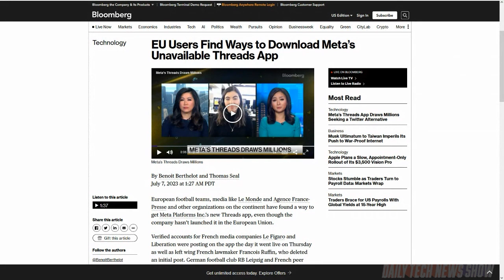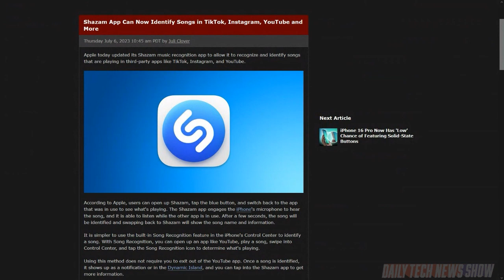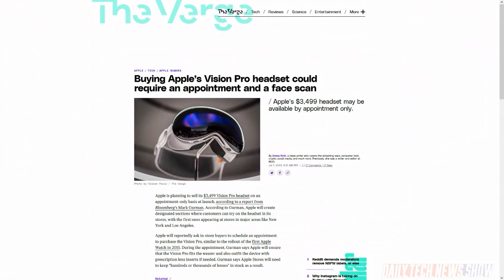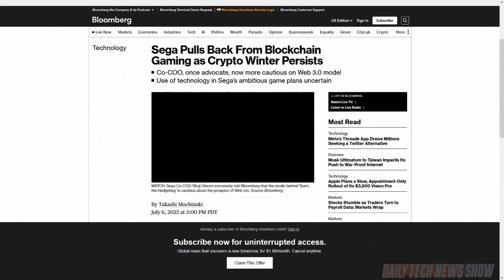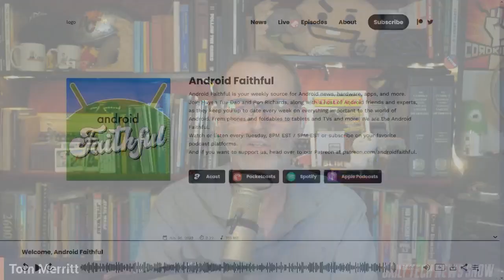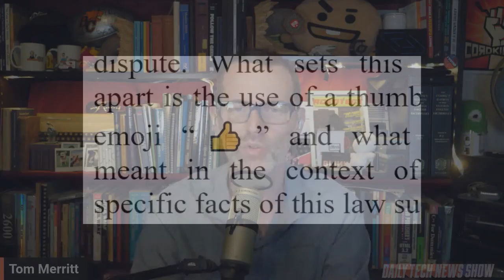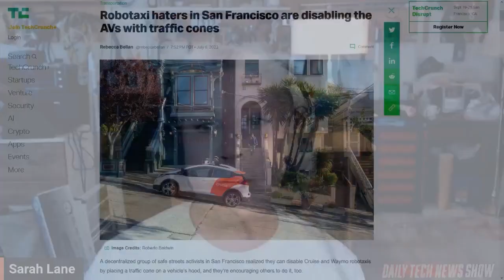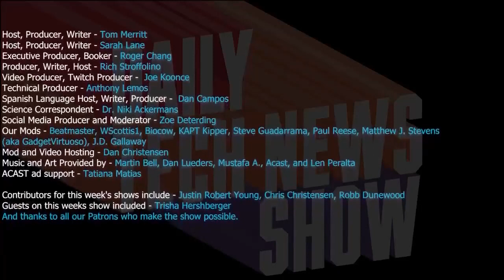Do Emojis Imply Intent? 👍️ or 👎️? - DTNS 4556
Can you use a thumbs-up emoji to sign a contract in Canada? Maybe? We explain what went on and what is and isn’t affected. Plus Sega is withholding its big franchise IP from third-party blockchain gaming initiatives. And Bloomberg’s Mark Gurman’s sources say the retail launch for Apple’s Vision Pro headset may involve in-store appointments.

Mailbag:

Today’s guest:
Robb Dunewood

Next guest:
Justin Robert Young